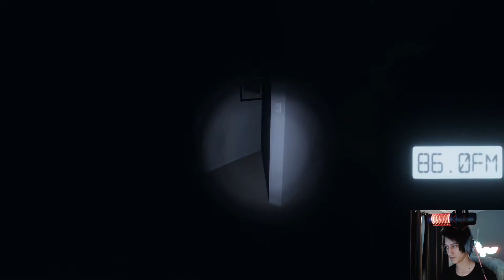Halloween SPECIAL ( Phasmophobia )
have a bunch of clips of me and the bois playing a spooky game to get in the festive spirit .